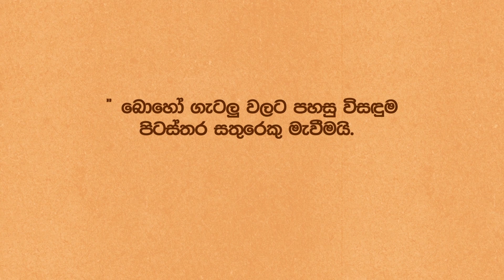රට ජාතිය බේරගන්න උද්ඝෝෂණයක් කරමුද?